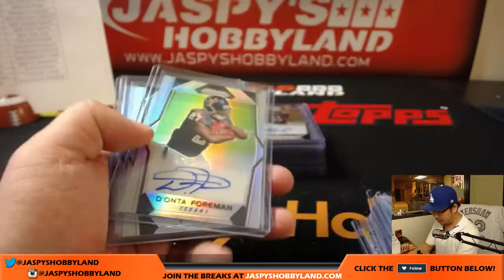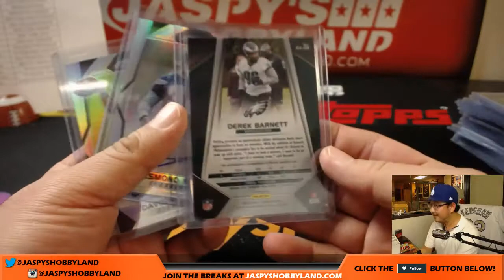Tu, 10/31/17 [RECAP] #4 - 2017 Panini Prizm NFL Football